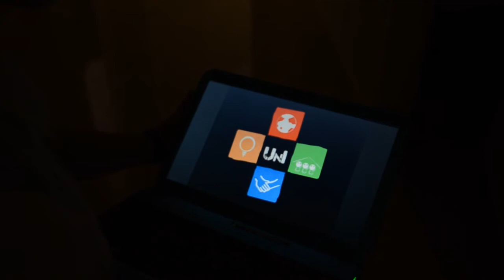A-YO Episode 1: Travel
A-YO Episode 1

Travel. Along the path or through uncharted terrain.